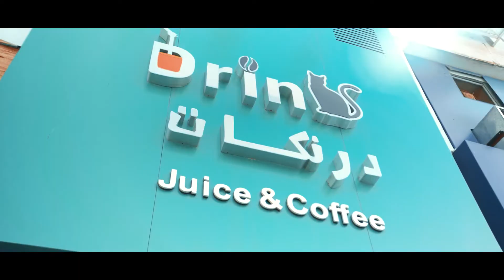DrinkAt Drinks Ad | Obada 911